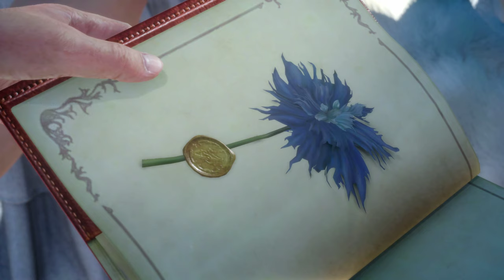Part 2, Final Fantasy XV Gameplay (4k | Xbox One X)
Picking up the Regalia from Cid's workshop!